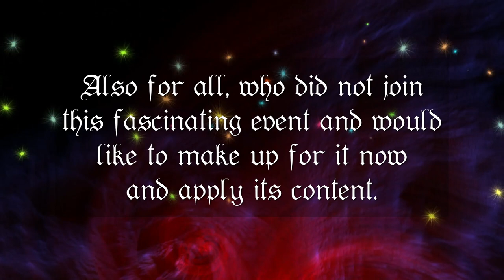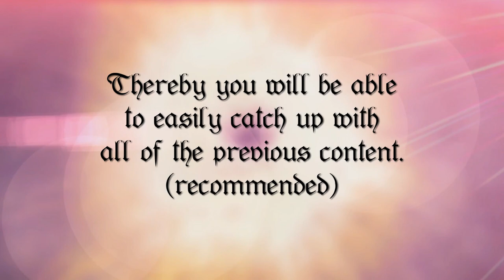Live-Webinars: Practical application of Palm Reading (Online July 2021) [Trailer]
Trailer and Soundtrack by Oholiab Schildmann (Magix MusicMaker)
BOEL-Logo by Salomo Baal-Shem

Many thanks to Ariael, Krysto, Maili and Mila
Special thanks to Monty and Siria